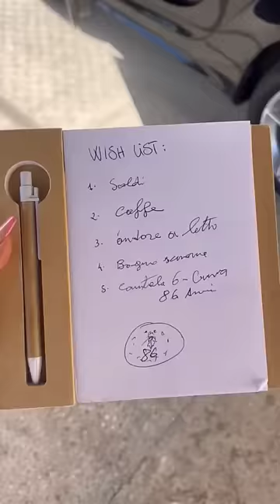🎁🎊WISH LIST🥳🎂 di un nonno 👴🏻 di 86 anni 💗🎀